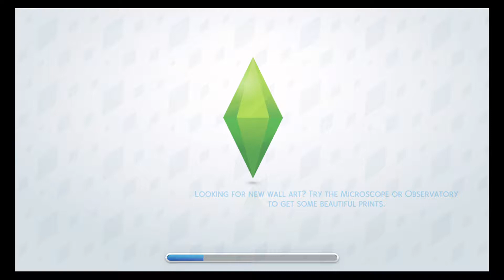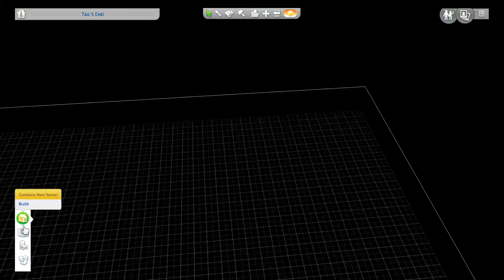The Sims™ 4_Brindleton Bay My Dream Home